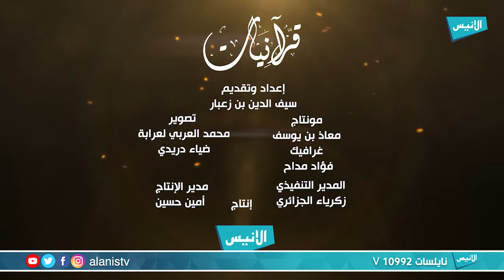ّقرآنيات 05 | سيف الدين بن زعبار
برنامج : قرآنيات
تقديم : سيف الدين بن زعبار

5000
فيسبوك :